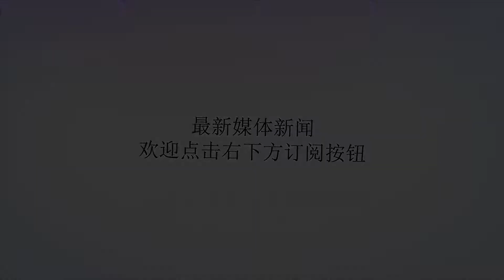李湘终于给王诗龄买平价童装了 可晒出的豪宅花园还是暴露了身家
谢谢！原标题：李湘终于给王诗龄买平价童装了可晒出的豪宅花园还是暴露了身家李湘一家可谓人红是非多，生活快乐幸福肥，被黑粉讥讽为发福，晒个女儿生活照被黑粉讽刺为炫富。最近李湘很低调，给王诗龄买的新衣服也很平价，可还是有人发现，李湘晒出的照片里，豪宅的花园比普通人的房子还大不少，简直是暴露了上亿身家。新金牌娱乐观察家知道，李湘因为生性高调，所以在娱乐圈口碑两极分化。王诗龄因为是李湘的女儿，李湘对女儿各种宠溺，不是给王诗龄办什么生日宴会，就是给王诗龄买名牌衣服，引发不少争议。但最近李湘想培养孩子的独立性，也开始给王实力买一些平价童装。有人觉得李湘这样做才对，还是低调好，而且小朋友成长期间，还是应该多接地气，比如做点什么手工之类的。可是这不晒不要紧，李湘还暴露了自家的豪宅花园。这下子，李湘曝光了深厚的家底，你看这小桥流水周围环绕着翠绿的植物，还有一个古风小亭子隐藏在某三层别墅，王诗龄生活在这样的世外桃源，想想都觉得幸福，难怪让不少网友觉得羡慕嫉妒恨了。当然，有钱就多花，没钱就少花，谁也没规定李湘身家过亿，就不能买好东西，只不过在很多网友看来，由俭入奢易，由奢入俭难，还是应该把节俭当做美德。